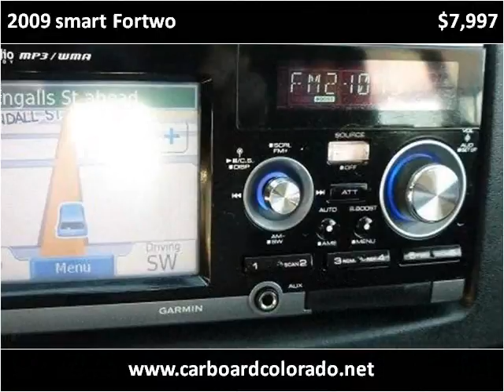2009 smart Fortwo Used Cars Lakewood CO